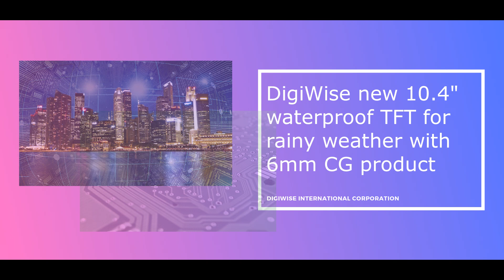DigiWise new 10.4" waterproof TFT for rainy weather with 6mm CG product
For those concerned raining weather, we derive a whole new waterproof product with a 10.4”, IPS, 1024*768, with PCAP 900nits and 6mm cover glass. By single finger touch, rain/running water will be supported with the EETI controller, and also this is I2C and USB available.

Design suggestion:
1. Single finger touch
2. No thick gloves when touching
3. The front frame should be a full plane so water can flow off.
4. The chassis should be designed at least 45 degrees allowing water to flow quickly.
5. Only support rain/running water, does not support other liquids such as cleaning liquid, mineral water, saltwater, physiological saline, seawater.
6. The touch function does not support when wiping, suggest to turn off the machine when wiping with the cleaning solution.